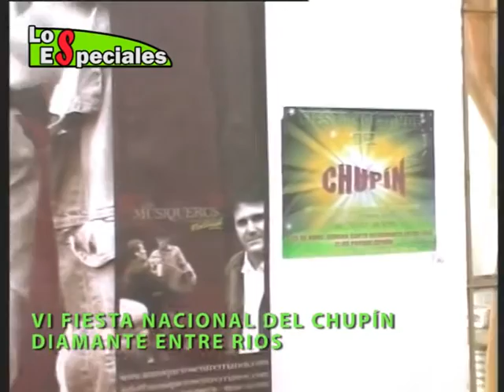Los Especiales de Pilar Nº 376-2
La señora María del Carmen Reynoso fue elegida por los organizadores para realizar este esquisito plato, "EL CHUPÍN"